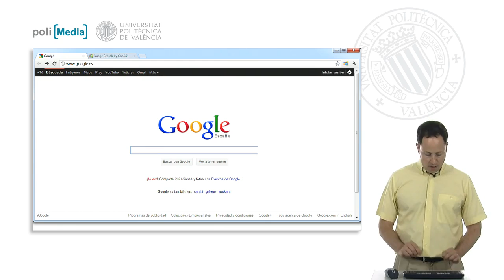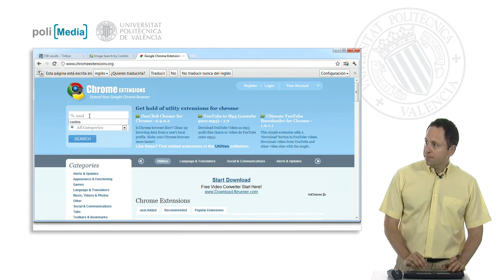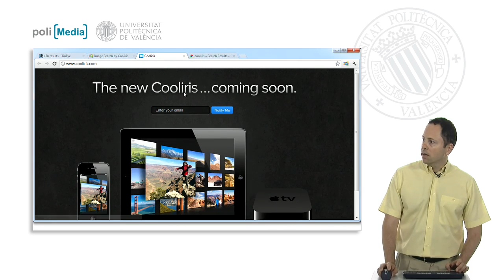Buscar en Internet. Otras aplicaciones para buscar imágenes| UPV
Título: Buscar en Internet. Otras aplicaciones para buscar imágenes

Descripción automática: En este video, se presentan dos herramientas diferentes para la búsqueda de imágenes en internet. La primera es una aplicación que ofrece un servicio de búsqueda inversa de imágenes. Este sistema posibilita a los usuarios identificar el origen de una imagen encontrada, por ejemplo, un cuadro de autor desconocido, a partir de una imagen almacenada en el disco duro o de una URL. A modo de demostración, se utiliza la herramienta para descubrir que una imagen dada corresponde al cuadro "La fragua de Vulcano".

El segundo recurso discutido es una extensión para navegadores compatible tanto con Chrome como con Firefox. Se describe cómo buscar e instalar la extensión desde la tienda de complementos del navegador. Una vez instalada, un ícono permite a los usuarios realizar búsquedas de imágenes de forma ágil y visual, mostrando las imágenes en una secuencia que facilita la visualización rápida. Además, este complemento permite ver metadatos e iniciar búsquedas relacionadas en Google. Se menciona que, aunque la extensión está enfocada a imágenes en la web, existen versiones para diferentes buscadores. Con esta información concluye la presentación de herramientas funcionales para mejorar la experiencia de búsqueda de imágenes en internet.